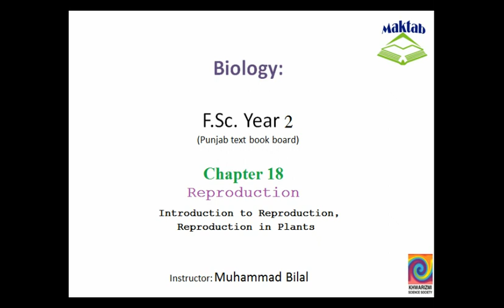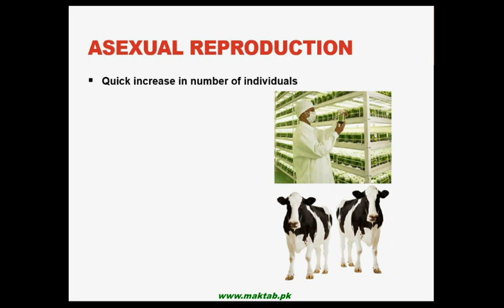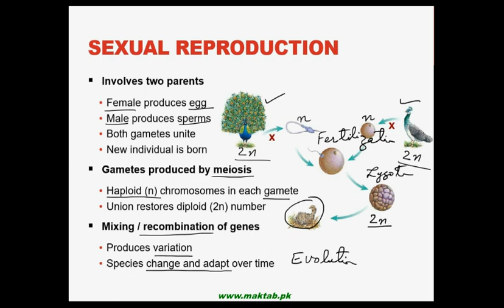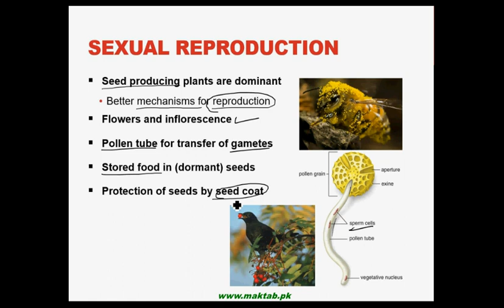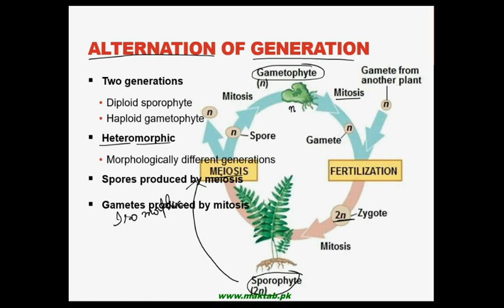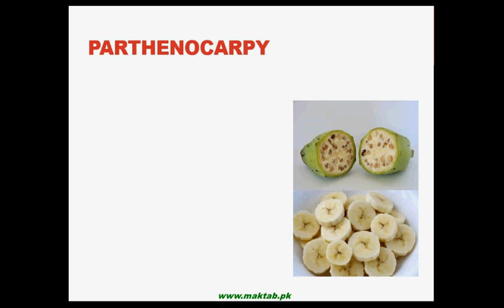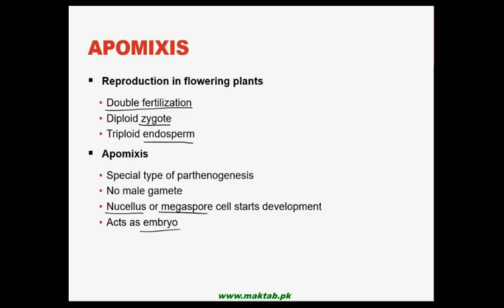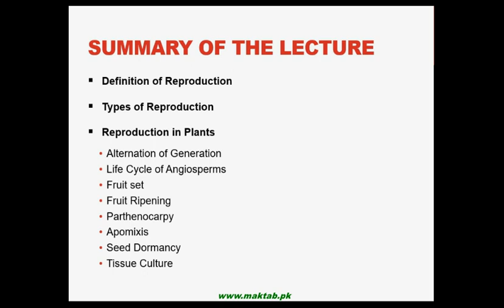FSc Biology Book2, CH 18, LEC 1: Introduction to Reproduction, Reproduction in Plants